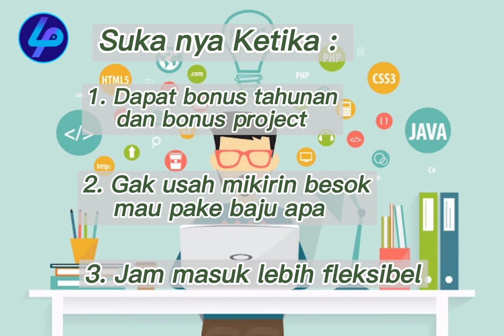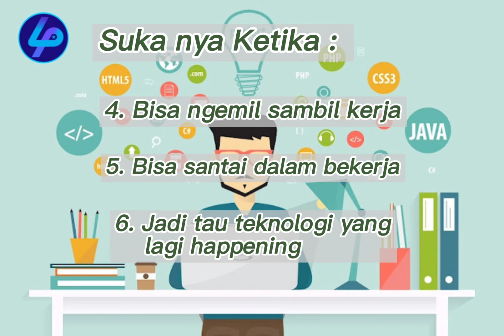Suka Duka Anak IT Di Kantor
Pada Video kali ini kita akan membahas mengenai Suka Duka Anak IT Di Kantor.